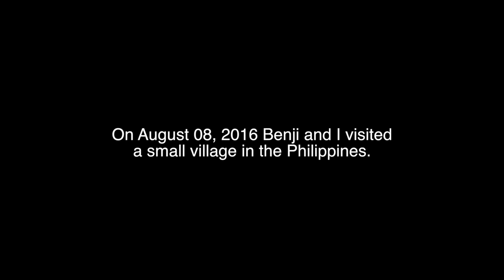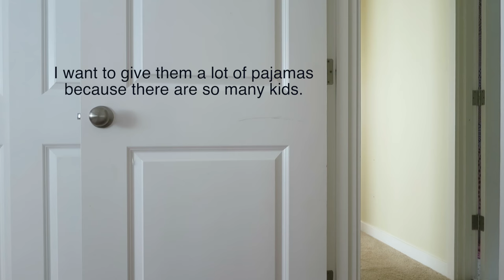Julianna's Compassion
I'll never forget this moment when Julianna was willing to give all her clothes to the children in need. Right now we are running a fundraiser called Dancember where we are raising money to help feel 50,000 children worldwide through an organization called Convoy of Hope. Our goal is to raise $500,000 and we're ALMOST THERE!